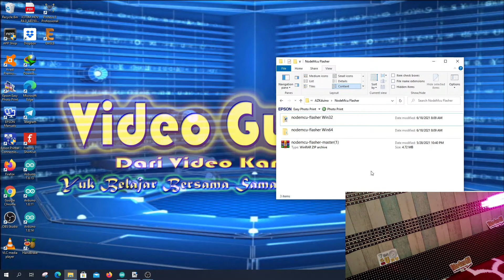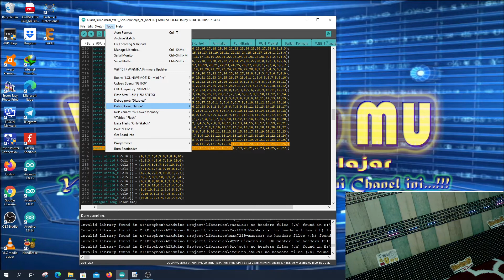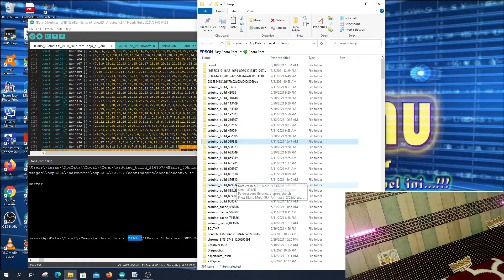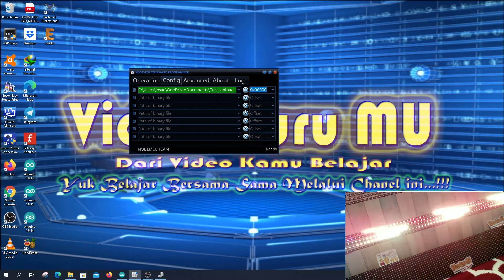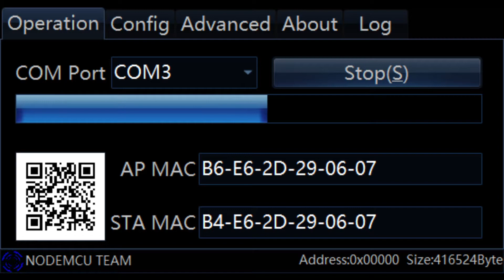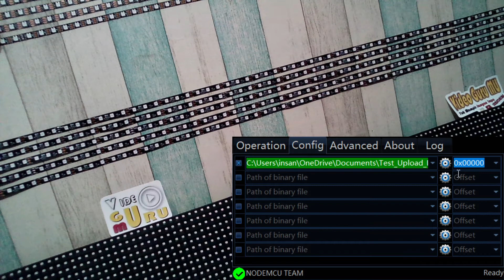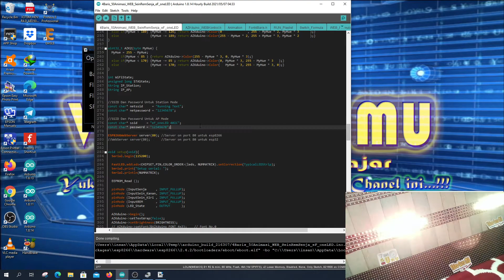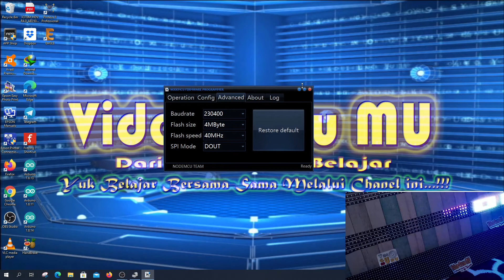Cara Membuat File .bin Arduino Dan upload file .bin ke esp8266 Dengan Nodemcu Flasher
Live Delay

Buat Yang Belum Tau Cara Upload File .bin Atau Buat File bin dan lokasi file bin berada

|| Atau

Konsultasi GRATIS Seputar: Komputer / Network Atau Jaringan / Electrical Industrial / Electronic / Arduino / PLC Simatic S7 / PLC Omron CX Programer / HMI - WINCC / SIMATIC MANAGER / Mit APP Inventory / Blynk / Virtuino / MQTT / IOT ESP32 / IOT ESP8266

|| Atau

Thanks...